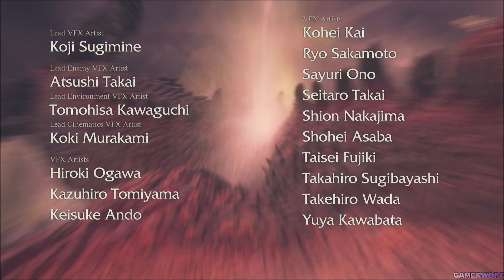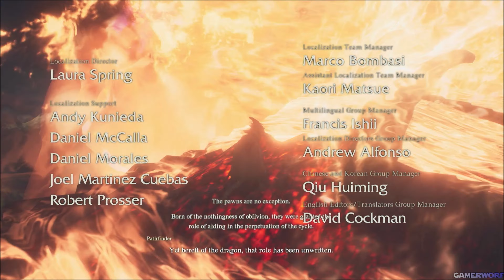Dragon's Dogma 2 True Ending